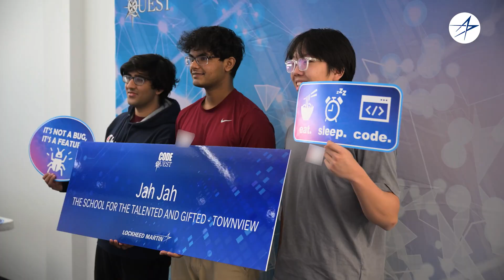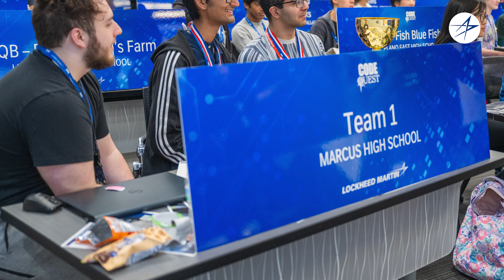Lockheed Martin Code Quest 2025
Each year, we host Code Quest, an annual computer programming competition where teams of two to three high school students work together to solve problems by using Java, Python, C#, and/or C++ programming to complete the “quest”. The problem set consists of 20 to 30 challenging problems created by our engineers and computer programmers.